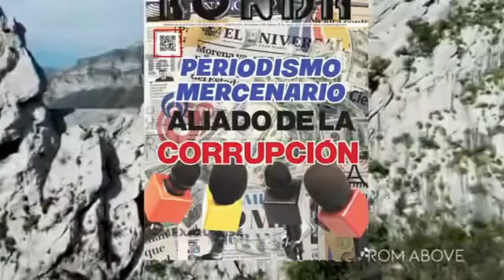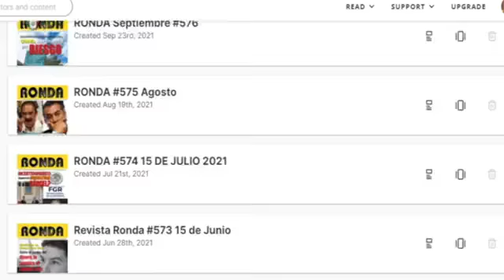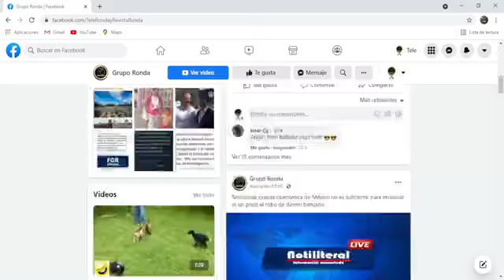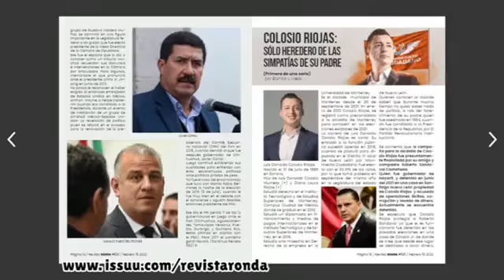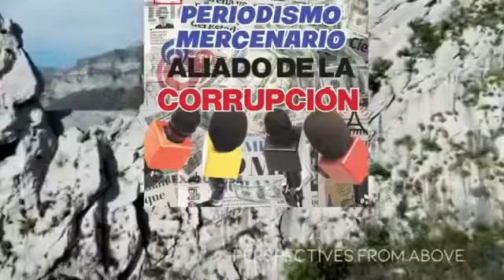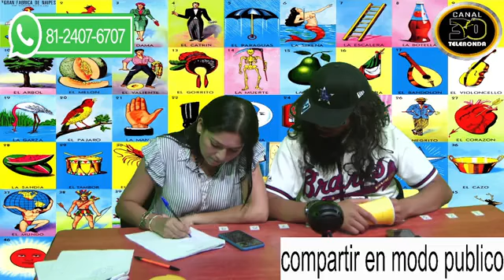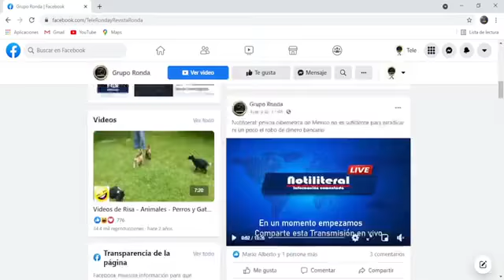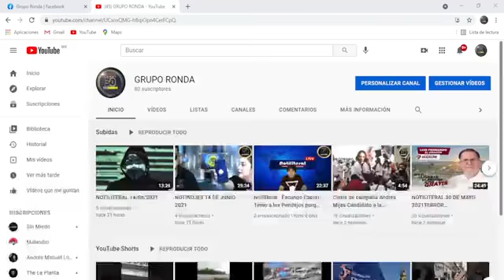Juguemos con Yaneth y el Lokote 09/06/2022